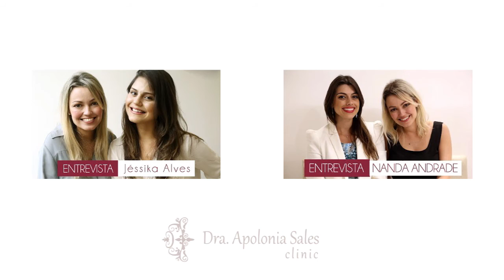[Entrevista] Sthefany Brito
Nesse vídeo descubra os segredinhos de beleza e outras dicas da atriz Sthefany Brito.

Convidada especial:
- Sthefany Brito

Canal Apolonia Sales: [Entrevista] Nanda Andrade